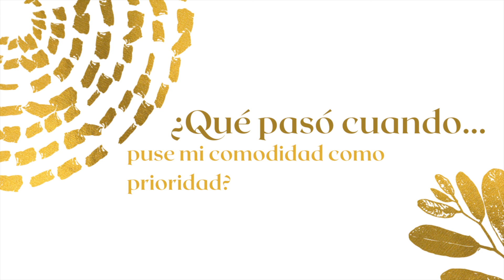¿Qué pasó cuando puse mi comodidad como prioridad?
Uno de mis principales pilares al vestir es la comodidad. Si no se esta cómodo con lo que luces, de nada vale tener un outfit fabuloso. En este episodio hablamos sobre este concepto y cómo el mismo marca una gran diferencia al vestir.

Descubre más consejos en:
Instagram & Pinterest • @natsampsong
Facebook & Twitter • @natsampsong

Sigue mis marcas!